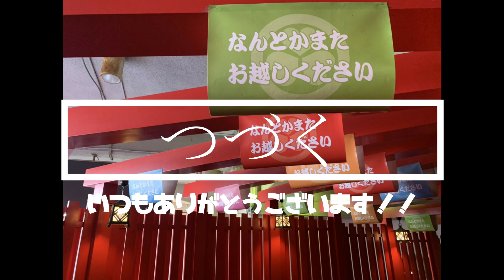［ジローの部屋］ キハダマグロと二階堂 万引きの疑い⁇ ぼっち飯 モッパン 60歳オヤジ日常Vlog①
2度の自己破産と急性心筋梗塞でくたばりかけたオヤジの
↓破産ジローの経験したこと↓
禁パチ先生
斜視オジサン
シミじじぃ
歯抜けおっさん⇨入れ歯
2021.5～生活保護のお世話になる
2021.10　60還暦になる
年金繰上げ請求